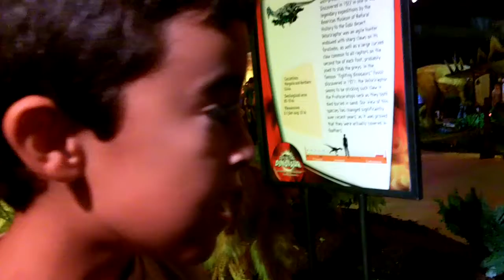The Velociraptor Dinosaur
Name: Velociraptor
Means: Swift Robber
Found: Asia
Size: 6 feet long

Some think Velociraptors hunted in packs, What do you think?